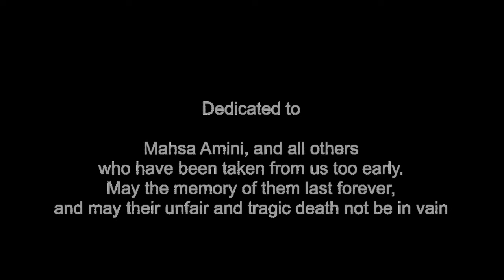Iran mahsaamini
Dedicated to Mahsa Amini, and all others who have been taken from us too early.
May the memory of them last forever, and may their unfair and tragic death not be in vain.